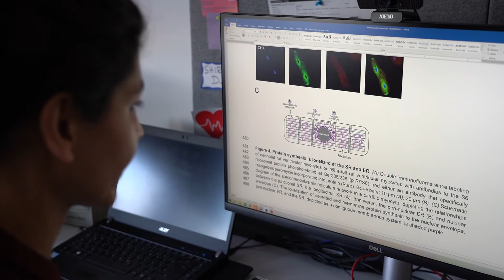Translational Cardiovascular Research Center Mission: Solve Heart Disease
The Translational Cardiovascular Research Center — headed by associate dean of Research Christopher Glembotski, PhD — provides state-of-the-art treatment for heart patients in Phoenix, including those with atrial fibrillation (AFib).

AFib is the most common form of treated heart arrhythmia — an irregular heart rhythm, which can lead to blood clots in the heart or stroke.

Through their patient-specific precision medicine treatment, they are helping to identify which medications can best help patients suffering from this condition.